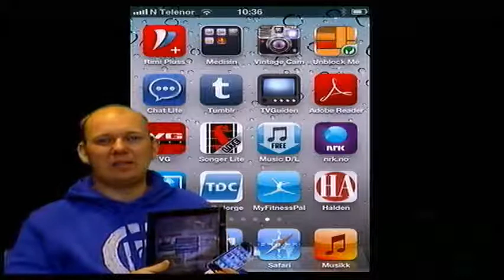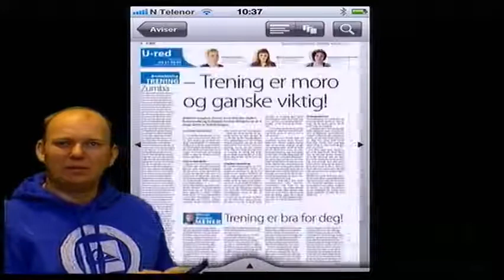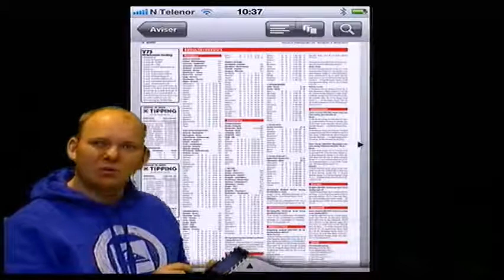e-Avis - Halden Arbeiderblad for iPhone og iPad - App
I mars 2012 startet min lokalavis Halden Arbeiderblad opp e-avis for iPhone og iPad. Dessverre er avisen ennå ikke tilgjengelig for Android.